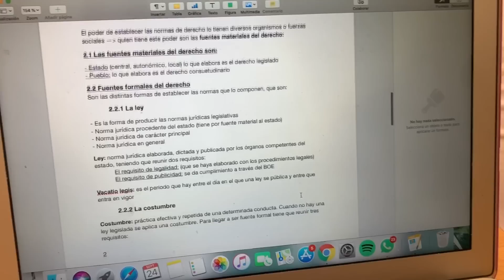Mi PRIMER DÍA de CLASE en la UNIVERSIDAD 😱 ¿CÓMO ES? | Yasmineta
¡Hola a todos! Hoy es el primer día de universidad de este curso, así que os venís conmigo!! Vais a ver como es la vida universitaria y el ambiente que hay

□ En este momento somos:
□ Si llegas hasta aquí, comenta YASMINETA RETURNED